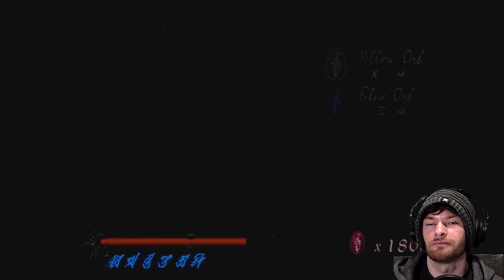Let's play Devil may cry #13: Mission 20